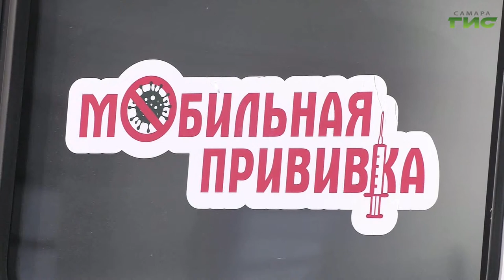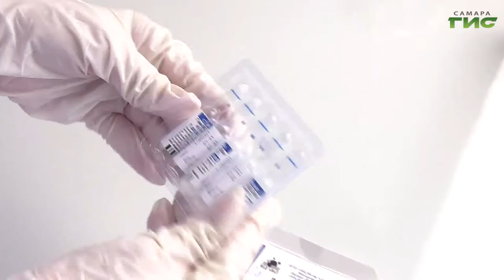В Самаре продолжается вакцинация от коронавируса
За сутки в Самарской области зарегистрировали 97 случаев заражения коронавирусной инфекцией. Формирование коллективного иммунитета - самая действенная защита от инфекции. В Самаре продолжается вакцинация от коронавируса. Слово Мери Елчян.